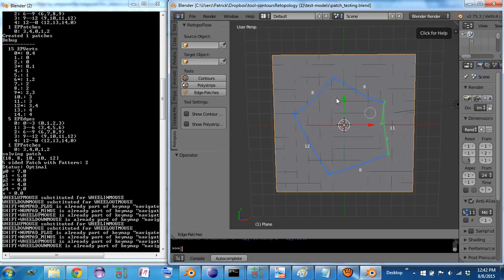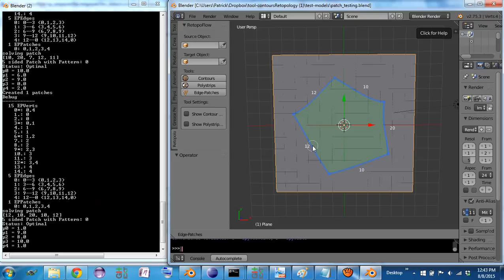Patch low level solving hooked up to minimal UI